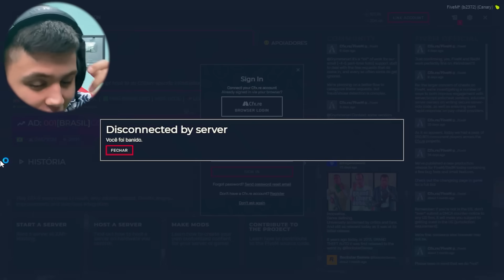DISCUTINDO COM a ADM no GTA RP 😂 (Paulinho o LOKO)